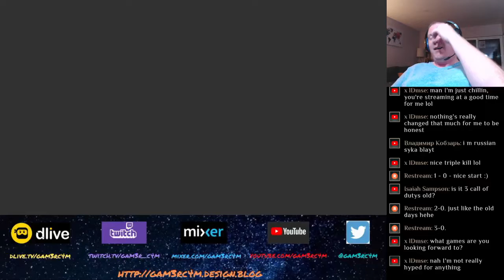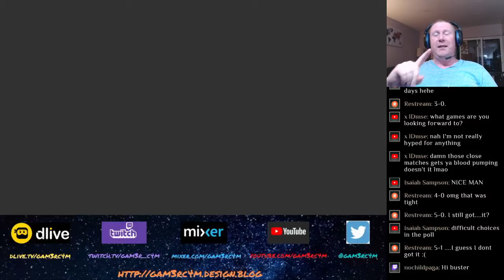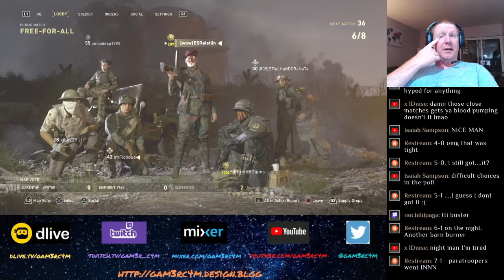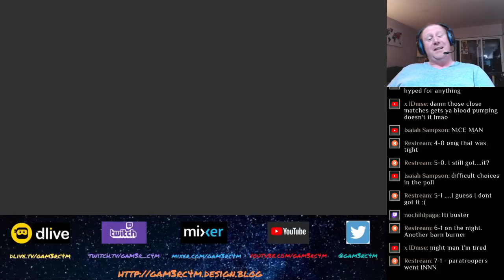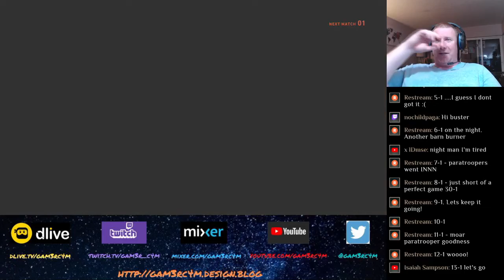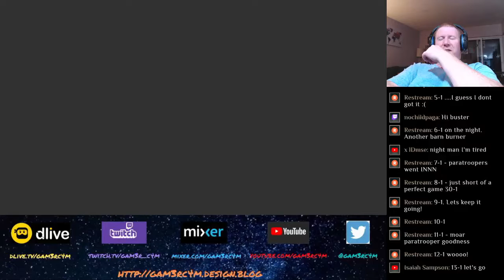Stream Highlights! 12 FFA Wins On Cod: WW2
We had a fun stream last night going back to some COD: WW2 FFA action! Two huge comebacks, a 30-1 match and just fun all around. Here's some of the highlights for ya! Enjoy! Hopefully we'll see ya on the next one!

To Catch Me Offline, Say Hi On My Discord or on Twitter / X: @gam3rc4m

To easily find all of my past videos and streams to find something fun to watch, check out